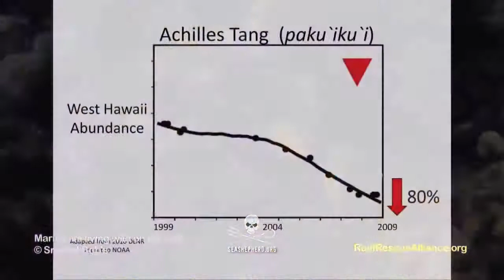Achilles Tangs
One minute on what the aquarium trade has done to Achilles Tangs.

Learn more about Sea Shepherd USA's Operation Reef Defense campaign